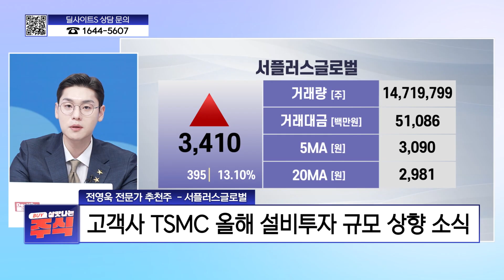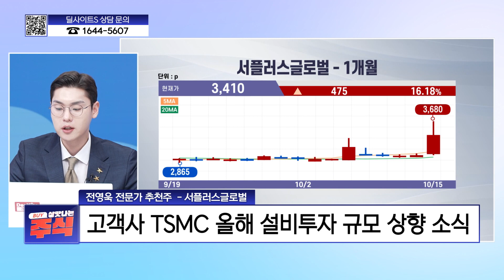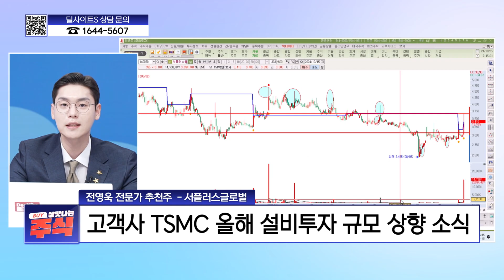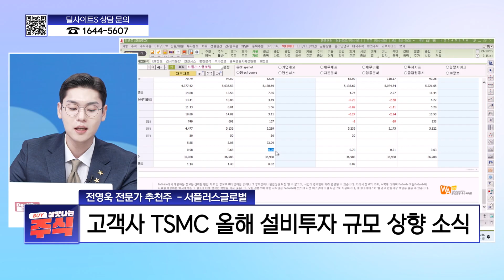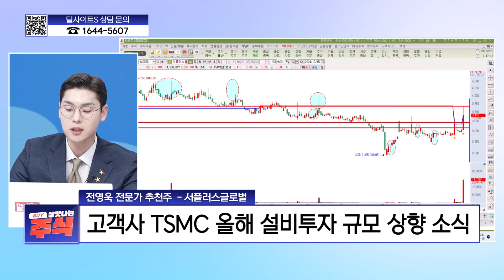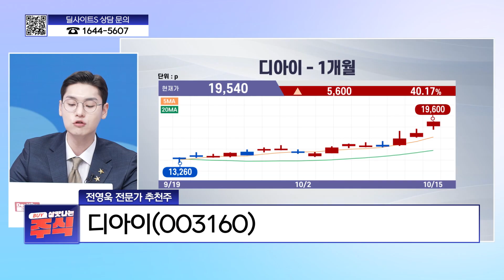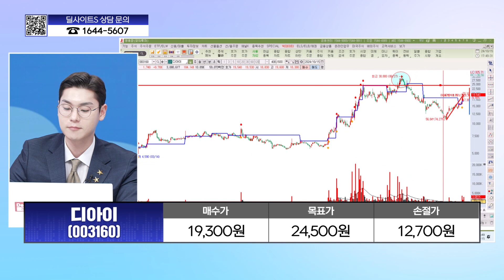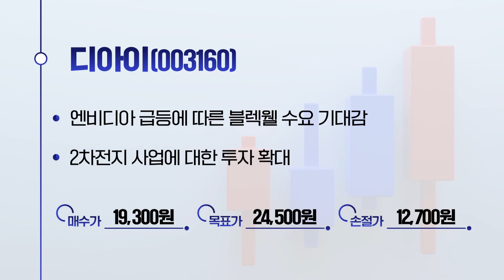[살맛나주] 반도체 매수 가보자고! 서플러스글로벌, 디아이 공략!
*방송: 매주 월~금 17시 00분
*진행: 양희연
*출연: 김정엽, 전영욱, 이정호, 유경훈, 소재민
*채널번호: KT 263 / SK 168 / LGU 172 / HCN 418